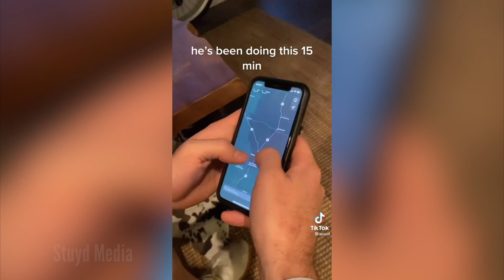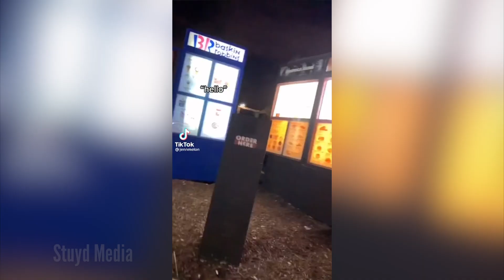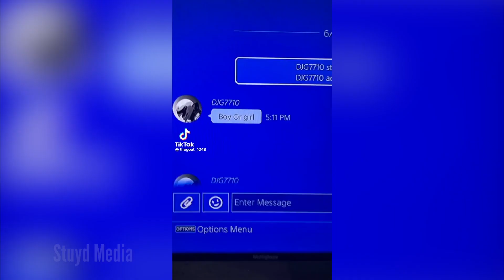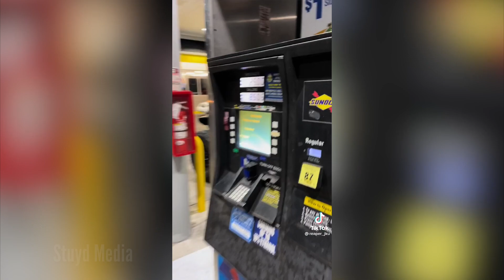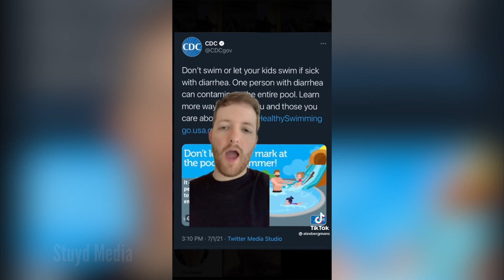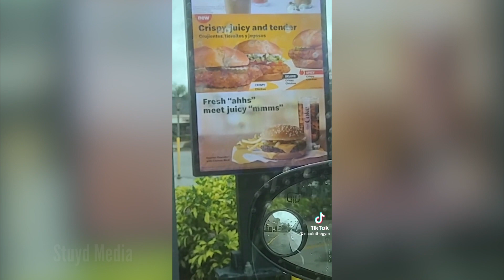tiktoks that are totally indie alt vibes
Stuyd Media is a media page dedicated to providing its viewers with the best content and entertainment from around the entertainment. Here we present to you funny tiktoks and other short clips to lighten your day. These funny shorts will keep you entertained and bring a smile to your face. Ironic, funny, perfect timing tiktoks and more!